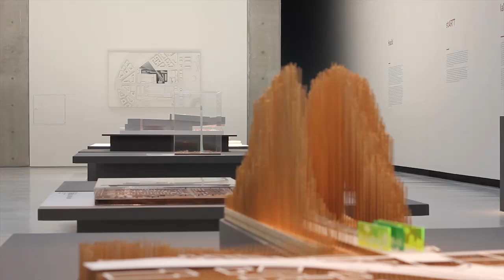Amor Vacui / Interviews. PIPPO CIORRA, parte 2/2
In esclusiva per Amor Vacui, Pippo Ciorra- Senior Curator MAXXI Architettura- rilascia un'intensa intervista che indaga la comunicazione di architettura, dalla scelta di diversi metodi rappresentativi fino alle mostre di architettura e al ruolo dello spazio espositivo nell'attualità.

Parte 1/2: I metodi di rappresentazione in architettura
Nella prima parte dell'intervista Pippo Ciorra racconta la sua visione dei metodi di rappresentazione reali e virtuali in architettura e il loro impatto non solo sull'elaborazione progettuale e la verifica spaziale in itinere, ma anche sulla comunicazione del progetto e sul coinvolgimento dell'osservatore.

Parte 2/2: Le mostre e i musei
Nella seconda parte dell'intervista in un avvincente excursus dai musei 'figli del Guggenheim di Bilbao' ai musei della 'next generation', Ciorra ci parla delle sfide dei progetti curatoriali legati alle mostre di architettura, del rapporto con lo spazio espositivo e in particolare di quello lineare del MAXXI, del nuovo ruolo che il museo ricopre oggi come luogo aperto dove costruire pensiero critico e scelte per il futuro.

AMOR VACUI / INTERVIEWS: PIPPO CIORRA

written and hosted by: ROSA SESSA
video:  ELIO DI PACE, MARZIO DI PACE
video Editor: MARZIO DI PACE

special thanks: MAXXI -- MUSEO NAZIONALE DELLE ARTI DEL XXI SECOLO